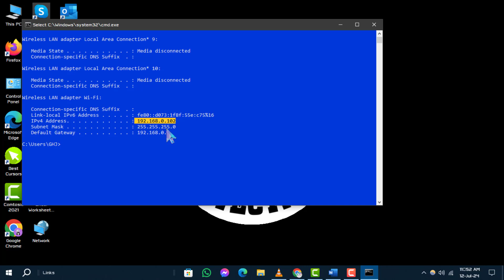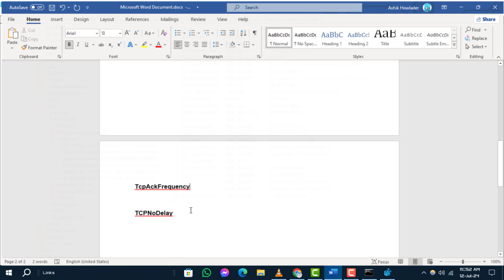How to Disable Nagle’s Algorithm On Windows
Disabling Nagle’s Algorithm on Windows can improve your network performance, especially for online gaming and other latency-sensitive applications. This guide will show you how to turn off Nagle’s Algorithm, reducing delays and providing a smoother, more responsive experience. Perfect for gamers and users looking to optimize their network settings for better performance.

- How to turn off Nagle’s Algorithm on Windows
- Disable Nagle’s Algorithm for better gaming performance
- Improve network performance by disabling Nagle’s Algorithm
- Windows network optimization: turn off Nagle’s Algorithm
- Reduce latency by disabling Nagle’s Algorithm on Windows

Here is the Command: Computer\HKEY_LOCAL_MACHINE\SYSTEM\CurrentControlSet\Services\Tcpip\Parameters\Interfaces